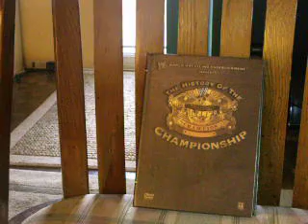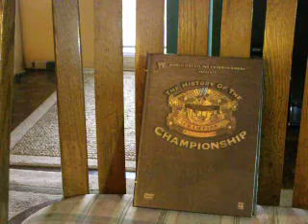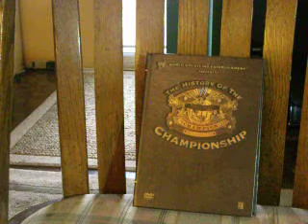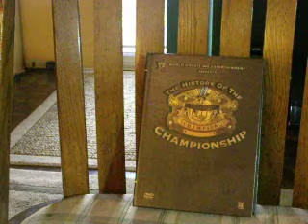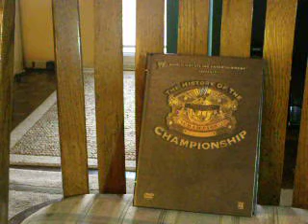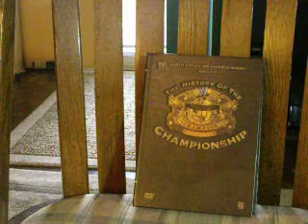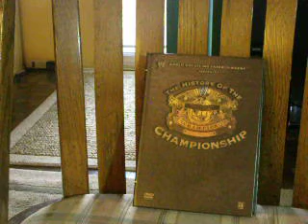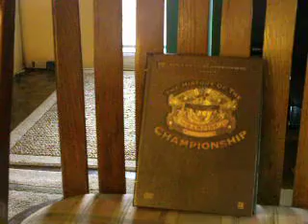The History of WWE Championship Shawn Michels vs Steve Austin WM XIV 3-29-89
This very good match HBK vs Sone Cold at WM with Mike Tyson with my commenrty enjoy.  This a 4 star match.